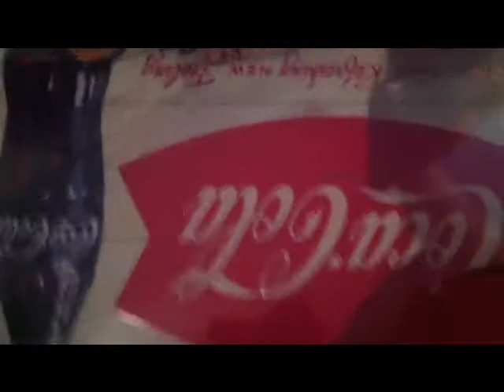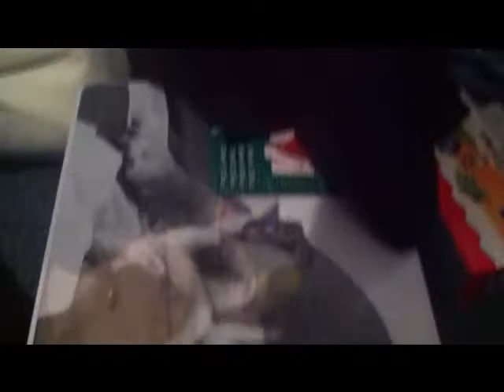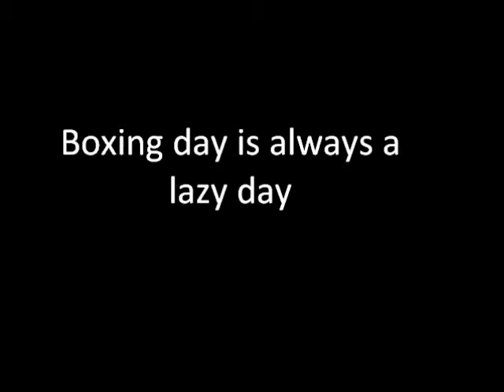Day 359 - Boxing day lay about - 26/12/2014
So it's boxing day the day after christmas when you can look at all of the things you got and use them